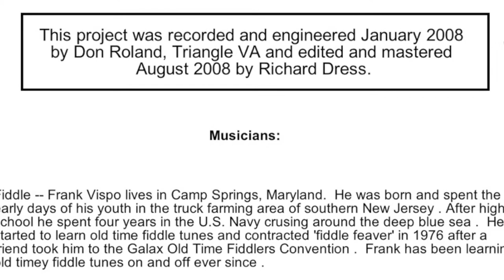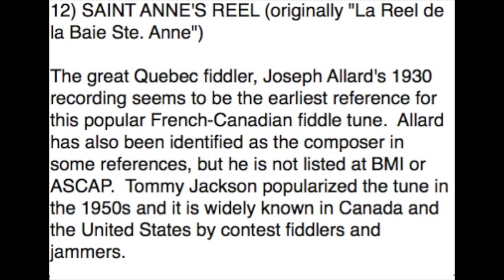"Saint Anne's Reel"